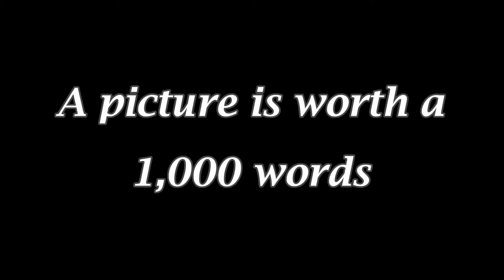A picture is worth a 1,000 words.Custom wood doors and hardware at Salem City High School.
A picture is worth a 1,000 words. Custom prefinished wood doors, ADA low energy automatic door operator and all other associated hardware supplied and installed at Salem City High School located in Salem, VA by House of Doors - Roanoke, VA.  House of Doors - Roanoke, VA is the premier supplier and installer of commercial doors, frames, hardware, toilet partitions and accessories as well as ADA low energy automatic door operators in the Roanoke and New River Valleys of Virginia. House of Doors - Roanoke, VA provides sales, service (repair) and installation of quality commercial doors, door frames, door hardware, ADA automatic operators, electronic access control, bath accessories and bath partitions. Located in Roanoke, Virginia.
House of Doors – Roanoke, VA proudly serves the following areas and communities of Virginia (VA)